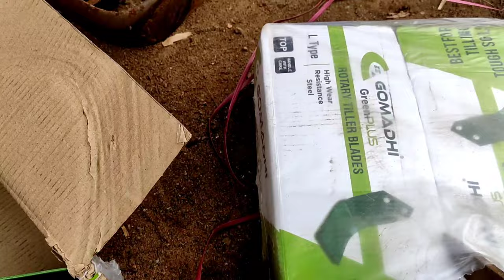ரோட்ரிடில்லர்/ரொட்டவேட்டர் 36 பிளேடு மாற்றுதல் /rotery drilller/rotavater 36 new blade changing